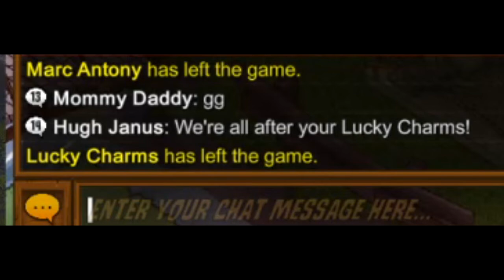Town of Salem Highlights - - 2/1/2020 Twitch Stream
Alex and I laughed our asses off playing this one. So much fun!